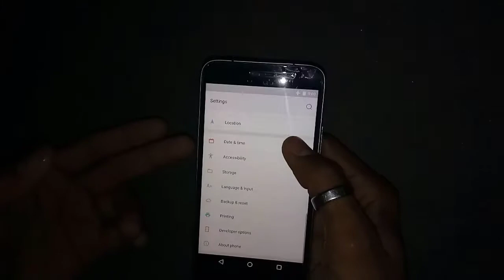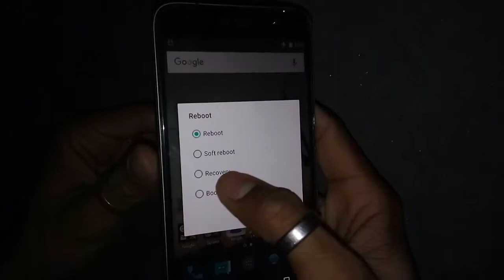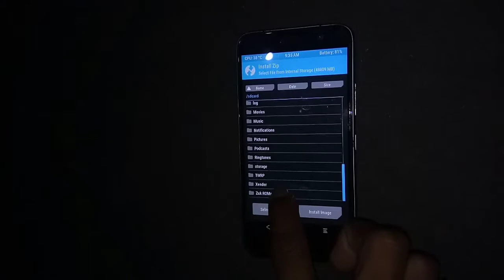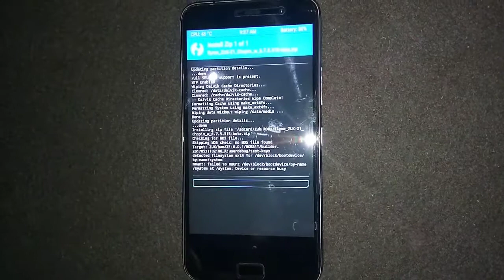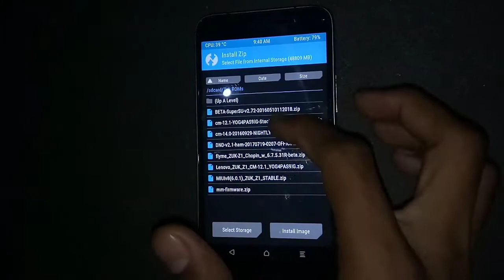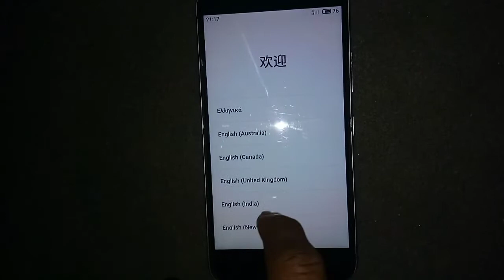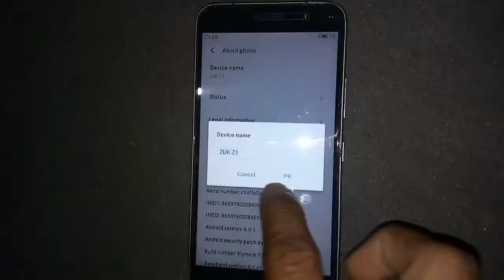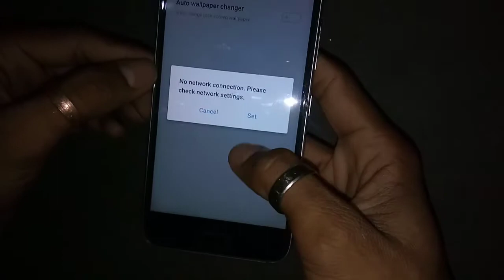Flash Flyme OS ROM (Nougat 7.0.1) Official Stable On Lenovo Zuk Z1 [New Update 2018] FIX All Bugs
Click On Below Link To Download Required FIles

Unlock Bootloader And Flash TWRP Recovery ZUK Z1

ALL Custome ROM's FOR ZUK Z1